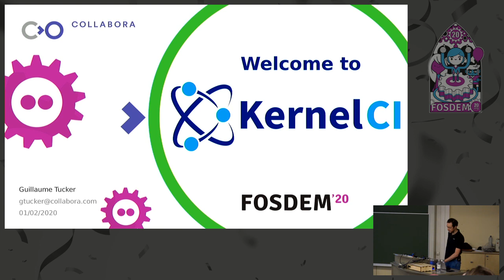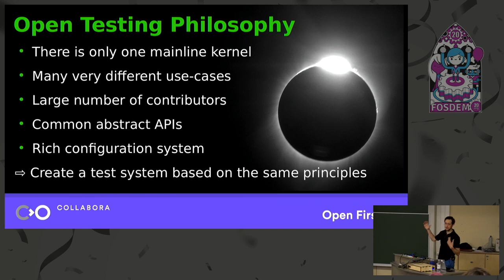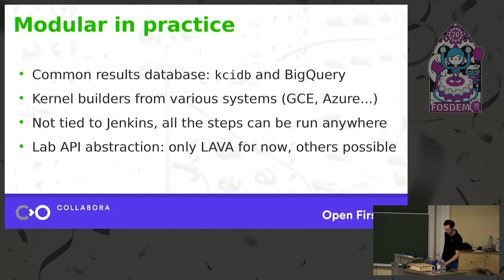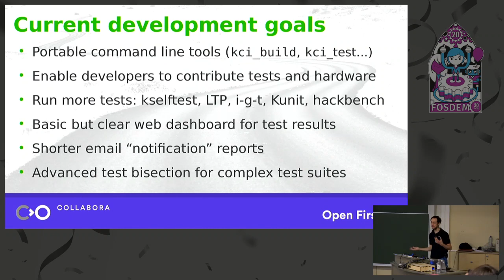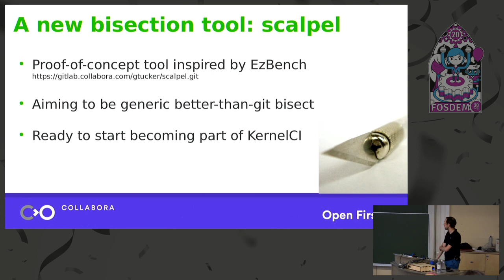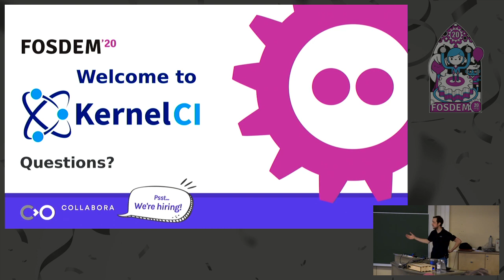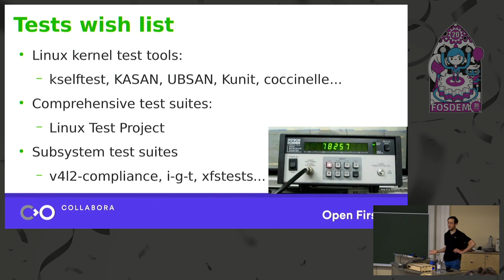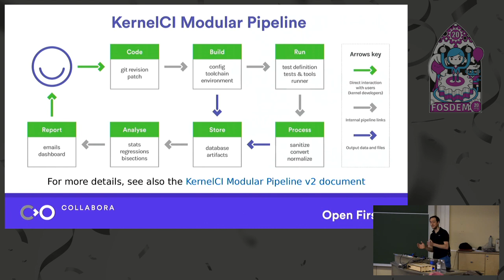Welcome to KernelCI You're all welcome to the KernelCI project's new home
by Guillaume Tucker

KernelCI is a project dedicated to testing the upstream Linux kernel.
Originally created by Linaro in 2014, it started a new chapter by
becoming a Linux Foundation project in October 2019.  Its future looks
bright, with plenty of opportunities for new contributors to join.
❮h2❯The chosen one❮/h2❯

The upstream kernel testing landscape is pretty wide, rich and
diverse, in the same ways that the Linux kernel is.  But as there is
only one upstream kernel, it became clear that there should also be
one main test system associated with it.  KernelCI was chosen to
fulfil this role, being rather neutral, versatile and based on a
distributed architecture.

❮h2❯A welcoming place❮/h2❯

While the project now has a governing board via the Linux Foundation
membership, its involvement with the kernel community is only getting
stronger.  It is of utmost importance to keep the roadmap aligned with
expectations from maintainers and developers to preserve the integrity
and overall purpose of project.  In fact, it now needs to become an
easy tool to use by anyone who wants to add tests for their subsystem
or their hardware and for anyone to reproduce those tests locally.

❮h2❯An exciting year ahead❮/h2❯

This is a new beginning for KernelCI, with many of its prior
limitations now being removed thanks to the framework provided by the
Linux Foundation.  Contributors to the code, tests, hardware labs and
new project members will all have a great influence by joining the
project at this very special point in time.  Now is the time to come
and help shape it as a successful project for the years to come.

Room: UB2.147
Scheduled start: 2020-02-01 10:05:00